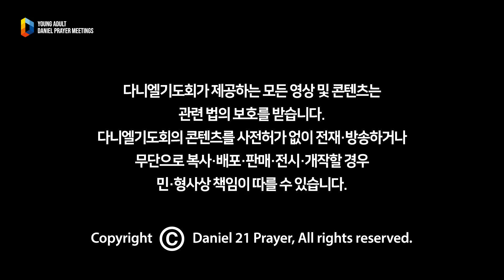[2023 청년다니엘기도회] 2일차 찬양 - 내가 늘 의지하는 예수 (오륜교회 램넌트워십) 2023.04.25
'청년다니엘기도회'는 이 시대 청년들의 치유와 회복을 꿈꾸는
연합기도회입니다.

• 찬양팀 : 램넌트워십 (오륜교회)
• 인도자 : 최규민 전도사

본 영상 콘텐츠에 재생되는 광고의 수익료는 다니엘기도회 사랑의 헌금을 통해 한국교회와 우리 이웃들을 위해 사용됩니다.